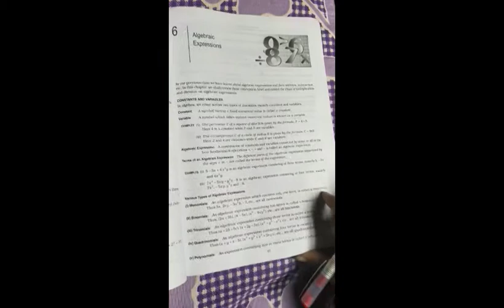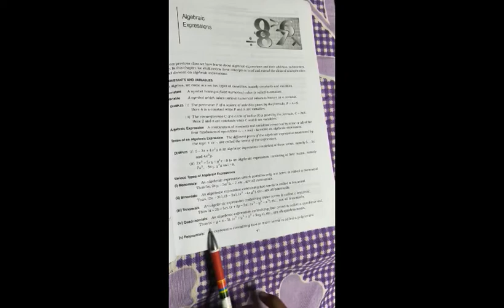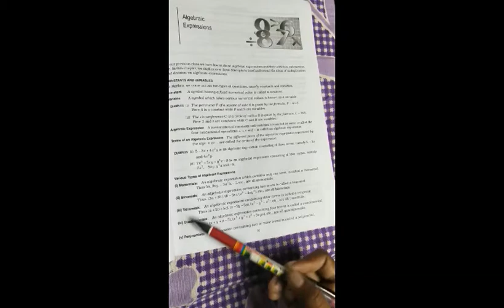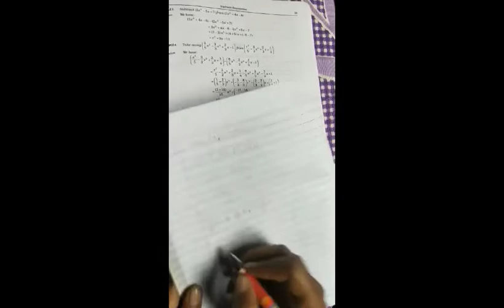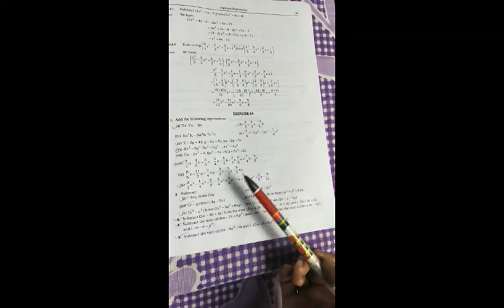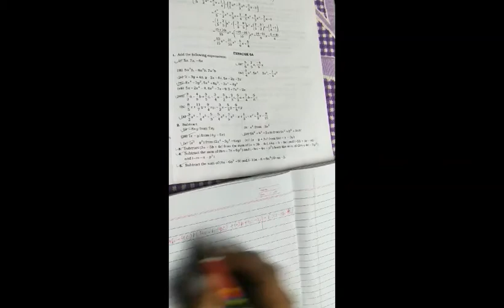CLASS - VII, MATHS CH-6 (Ex-6A) " ALGEBRAIC EXPRESSIONS " BY VANDANA SRIVASTAVA